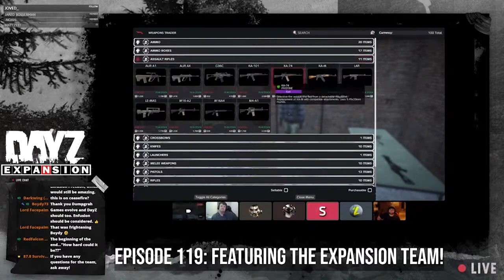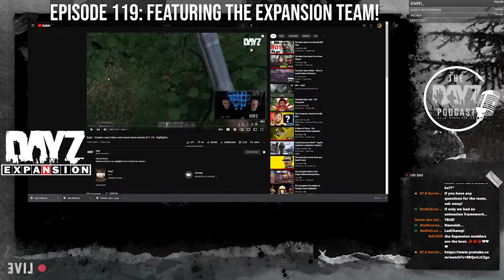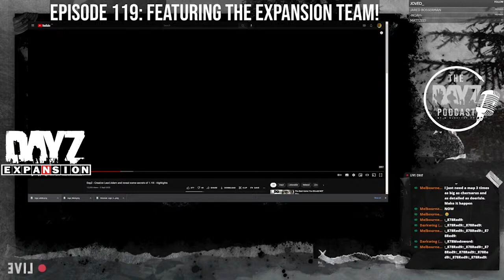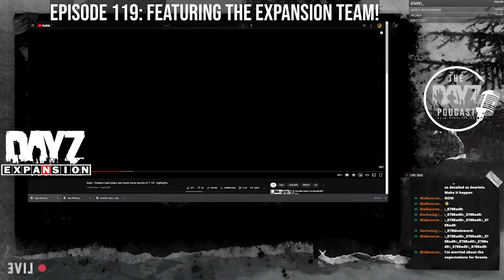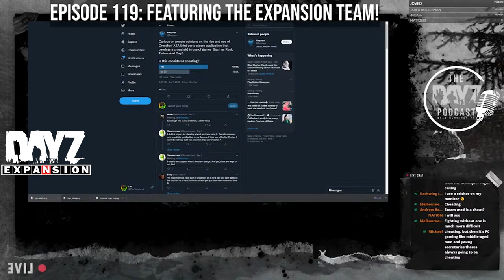Interview with the Expansion Team! : DayZ Podcast Episode 119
Streamed live each week right here on YouTube.